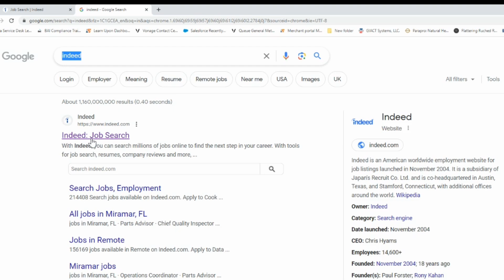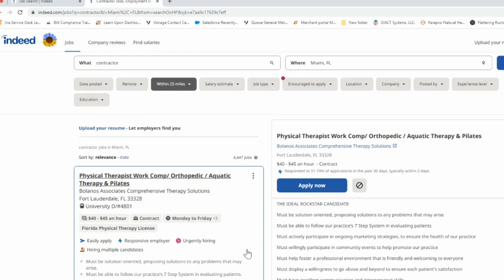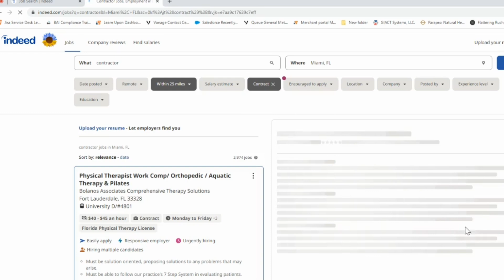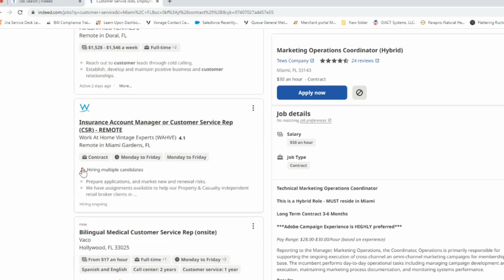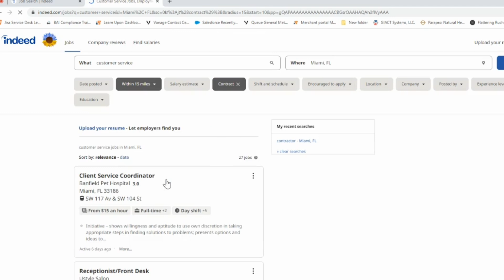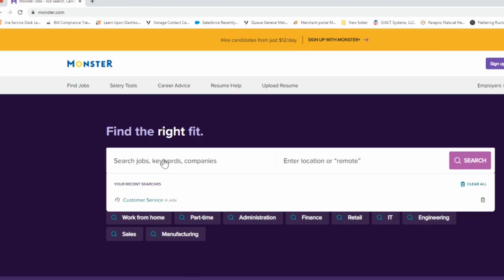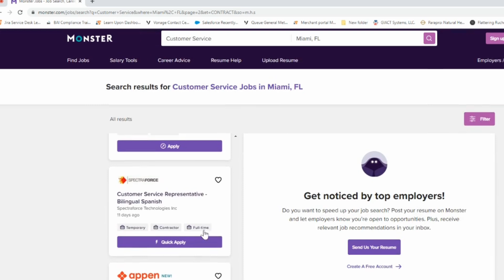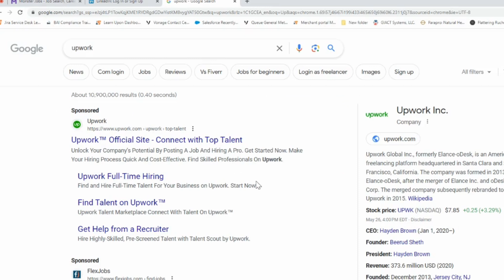Vin we koman ou ka jwenn job ak ITIN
Men koman pou applike pou job sou indeed, monster, LinkedIn. Haitian San papier, Haïtian ak ITIN.